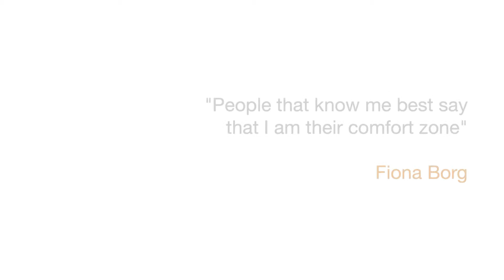Fiona Borg Divisional Director at MIB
The personal branding program BRANDit was held in Malta March 22nd - 25th 2012. Business women in Malta working on re-invigorating their personal brand in a special 3.5 day program, for more information go